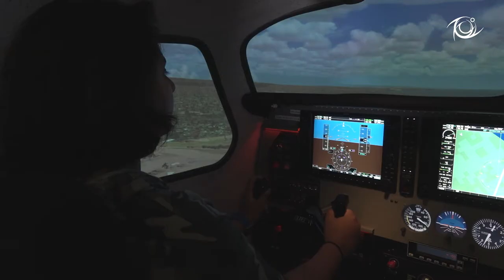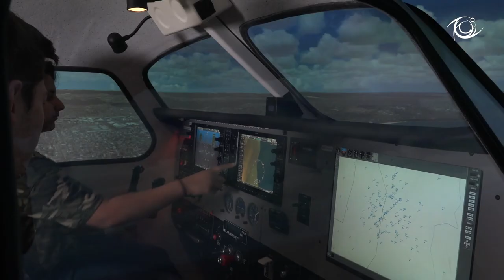About the Australian Science and Mathematics School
Learn more about the Australian Science and Mathematics School (ASMS), a specialist public school for students in years 10 to 12.